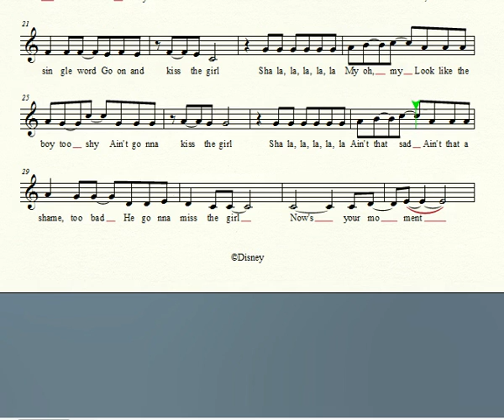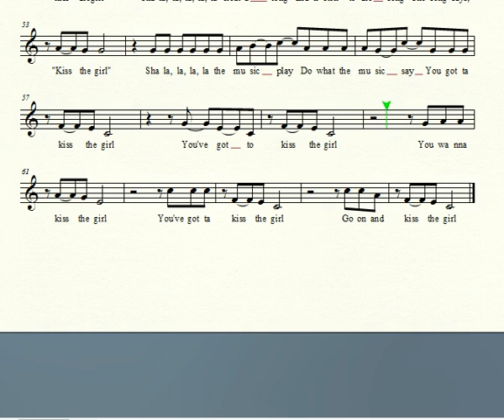Little Mermaid -Kiss the girl on music box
The Little Mermaid is a 1989 Disney classic movie based off the classic fairytale by Hans Christian Andersen, but with a happier ending.  It would be followed by The Little Mermaid 2: Return to the Sea (2000), The Little Mermaid: Ariel’s Beginning (2008), The Little Mermaid (2017), and the series The Little Mermaid, which ran from 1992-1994.  It was produced by Walt Disney Pictures, Silver Screen Partners, and Walt Disney Feature Animation.  It was primarily distributed by Warner Brothers and Walt Disney Studios Home Entertainment.  You can buy all of the movies mentioned except for the 2017, or watch them online free at Kiss Cartoon.  This is was written by Alan Menken.  I transcribed it myself from free sheet music found online.  All of the dialogue is written on a single pitch.  This was made using Finale Print Music and Expression Encoder.  Please let me know if there are any songs, or effects, you would like to see done for any other Disney songs and enjoy!